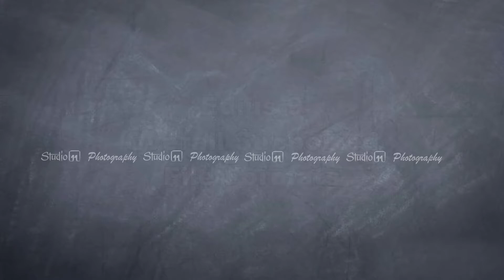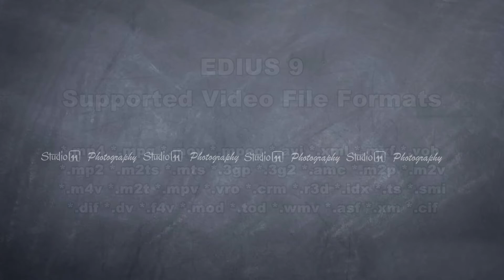31 | VIDEO, AUDIO & IMAGE Supported File Formats (importing) | Edius Tutorials in Tamil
31 | EDIUS 9 Supported  File Formats (importing) | Edius Tutorials in Tamil